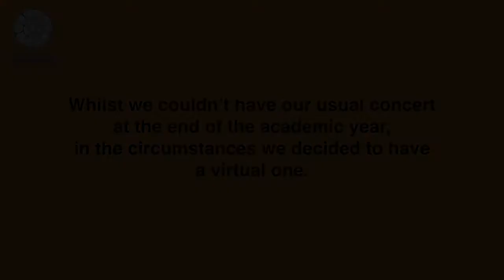YMS 2020 Guitar Concert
The Yorkshire Music School guitar showcase 2020